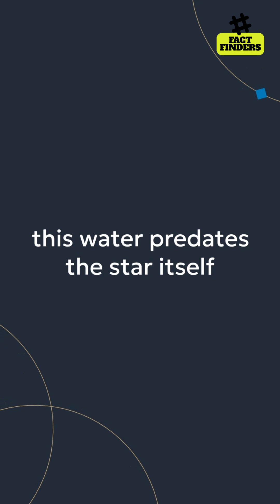Pioneering Heavy Water Detection Suggests Earth's Water Might Be Older Than The Sun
The origin of water on Earth is a complex affair. Was it trapped in the rocks that formed our planet or was it brought by comets and asteroids afterwards? We do not know for sure, but we can move the question even further. Did the water form with the Sun and the planet, or is it even older than that? A new discovery might hold the answer.